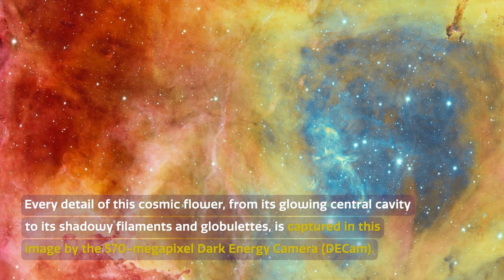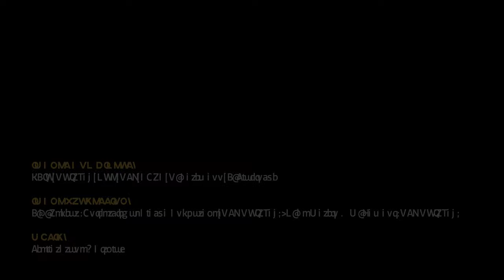Cosmoview Episode 87: Radiant Stars at the Heart of a Cosmic Rose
Cradled within the fiery petals of the Rosette Nebula is NGC 2244, the young star cluster which it nurtured. The cluster’s stars light up the nebula in vibrant hues of red, gold and purple, and opaque towers of dust rise from the billowing clouds around its excavated core. This image, captured by 570-megapixel Department of Energy-fabricated Dark Energy Camera (DECam), mounted on the U.S. National Science Foundation Víctor M. Blanco 4-meter Telescope at Cerro Tololo Inter-American Observatory, a Program of NSF NOIRLab, is being released in celebration of NOIRLab’s fifth anniversary.

Credit:
Images and Videos: CTIO/NOIRLab/DOE/NSF/AURA/N. Bartmann/T. Slovinský
Image Processing: T.A. Rector (University of Alaska Anchorage/NSF NOIRLab), D. de Martin & M. Zamani (NSF NOIRLab)